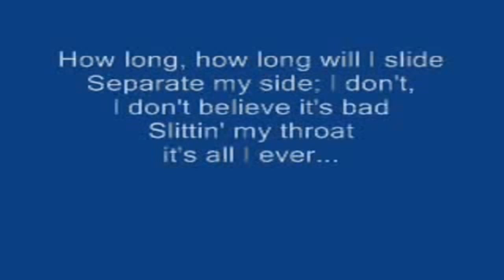Red Darkest Part (Lyric Video)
The hype for this album is real. ‣ Song: Darkest Part ‣ Band: Red { } ‣ Album: Of Beauty and Rage .

Song: Darkest Part Artist: RED Album: of Beauty and Rage Track: 4 Video by: Ethelia Jumper Lyrics: You dragged the depths of my soul until you found it A .

Music video by Red performing Darkest Part (Short Version). (C) 2015 Provident Label Group LLC, a unit of Sony Music Entertainment.